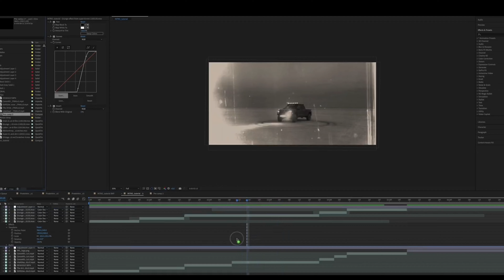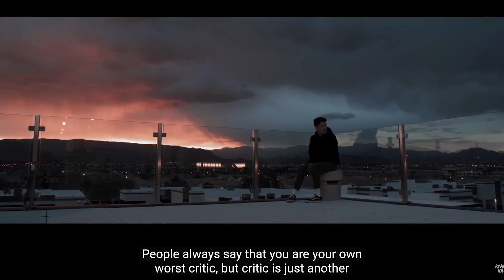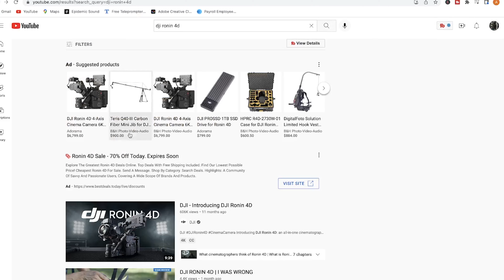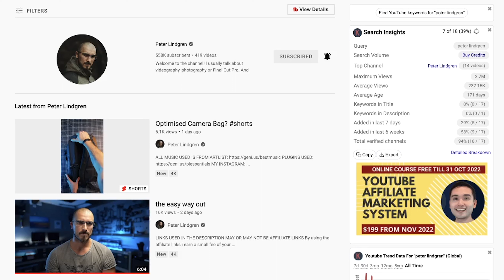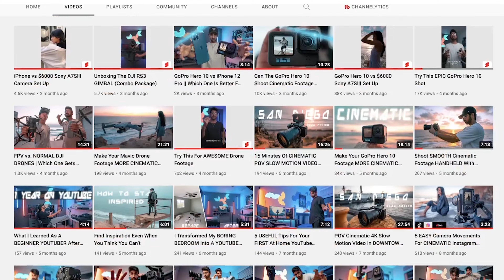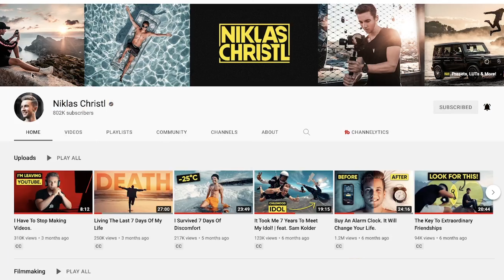Filmmaking Is Dead On Youtube.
This is why the niche of filmmaking is slowly dying on Youtube. What are your thoughts?

Help me reach my goal of having 1000 subscribers by the end of 2021! Welcome to a New erA!

📖 Get My E-Book "The Beginner's Guide To High Level YouTube Videos"

Main Camera
Secondary Camera
Main Lens
Vlogging/Wide Lens
Tight Lens
Lens ND Filters
Main Tripod
Vlogging Tripod
Main Gimbal
Studio Mic
Vlogging Mic
Main Drone
FPV Drone
Action Camera
Action Camera ND Filters
Main Studio Light
Main Studio Light Softbox
Background Lights
Camera Bag
Main Editing Laptop

📷 CAMERA GEAR FOR BEGINNERS:
(Camera Gear I Strongly Recommend For Starting Filmmaking/Content Creation)
Best Beginner Camera
All-Around Lens
All-Around Microphone
Best Gimbal
Beginner Drone
Camera Bag